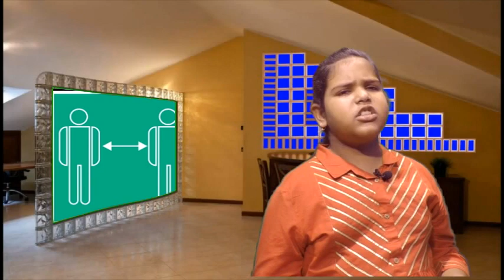Coronavirus Viral Video with Azmi Sisters | Coronavirus Comedy | Wo bhi kya Din they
Friends, through this Coronavirus Comedy video I try to lighten the mood of all my viewers. I hope all of you enjoy it and I apologize if any content of the video hurts anyone.
 Be Safe and Be Happy because Prevention is Better than Cure
if you like our video then share it with your family and friends.

Parents Safe channel.

6 (Eid ul Azha 2020)

Courtesy :
India tv
Global news
Tv9
Punjab Police
Manojpanwar Ji
PunjabFightsCorona